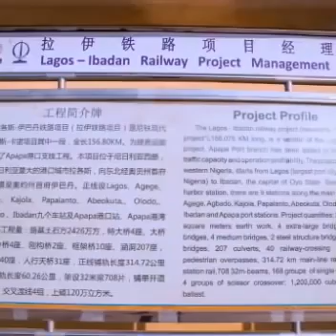Rarara Ya Baiwa Kowa Mamaki A Wani Sabon Baiti Da Yayi